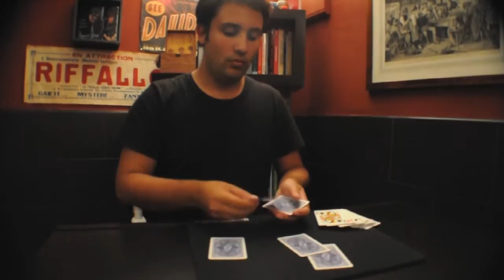Javier Natera Agua y Aceite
Mi rutina de agua y aceite. Muchas gracias a Grupo Kaps por el espacio de grabacion en Estepona España